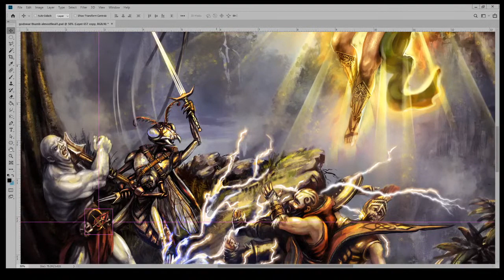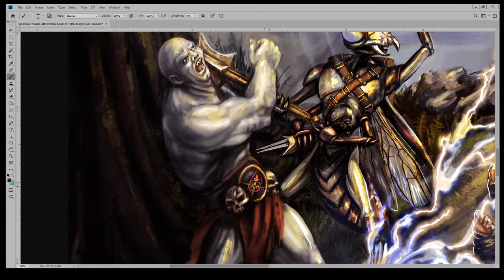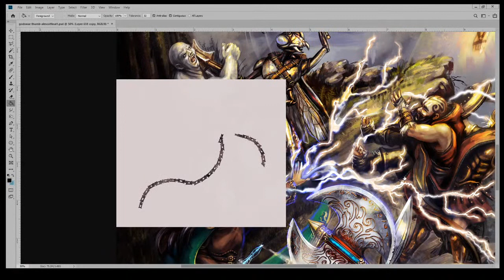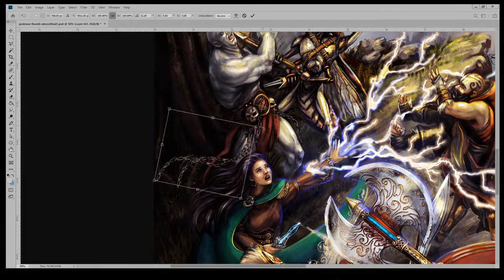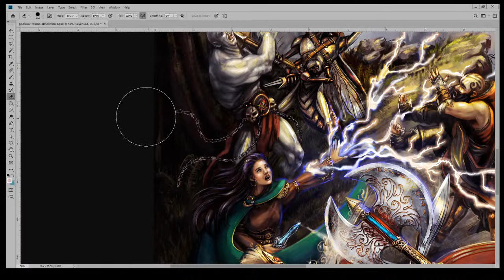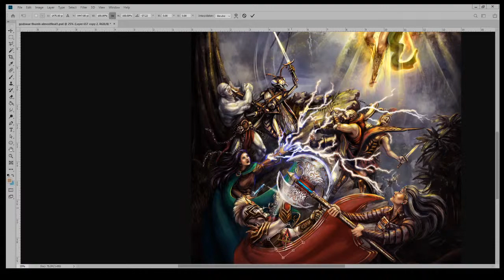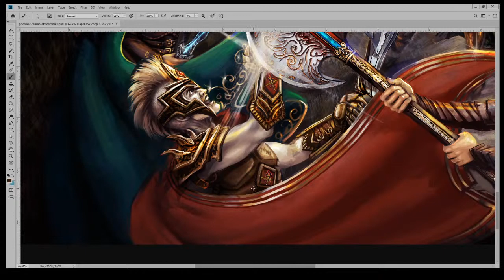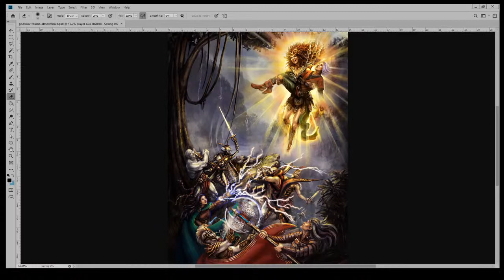Finishing up Ryk Spoor Gods war cover art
working on  finishing up this cover art paining.